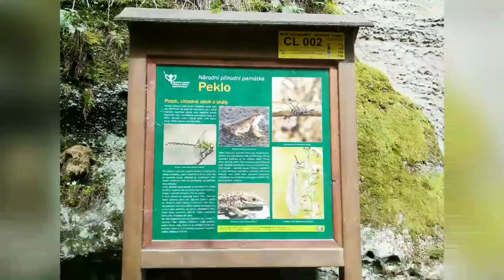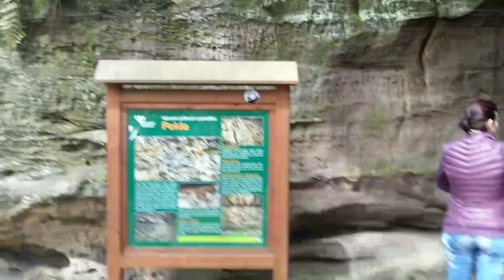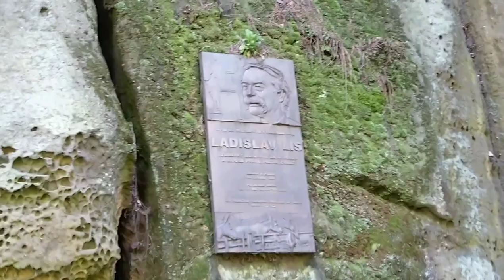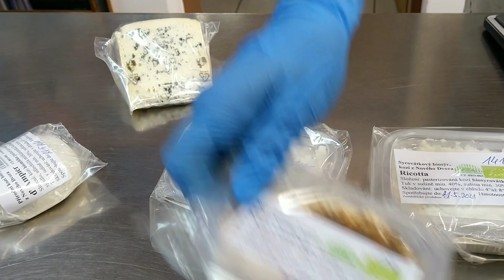"Peklo" in Česká Lípa 2021 |Hell in Czech Republic| National Natural Heritage| Protected Area!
Take a look how it looks like the National Natural Heritage Area in Czech Republic with the intriguing name "Hell"☺️. For more knowledge why? just ask from Mr. Google 🌻😌😆♥️☺️. I made already a video so it's not my assignment to know the history 😃 LoL . Peace !!! Goode vibes only.
Anyway guys, thank you for staying up and keep safe. Love yah.